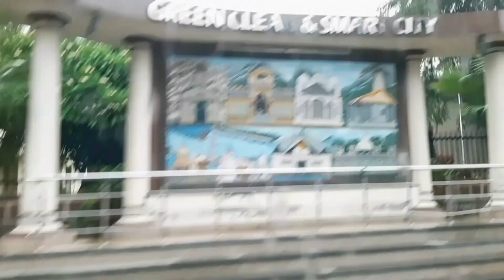Haridwar ~ Delhi ~Ranchi || MUMMAWAY VLOGS || Travel Vlog